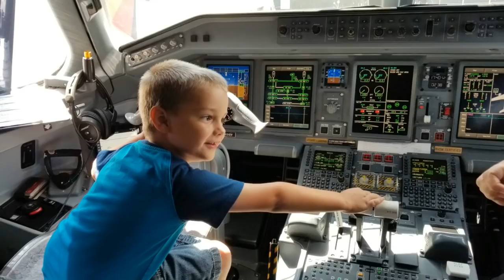Top Ten Interesting & Unknown Facts In Kannada- EP 01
Top Ten Interesting & Unknown Facts In Kannada